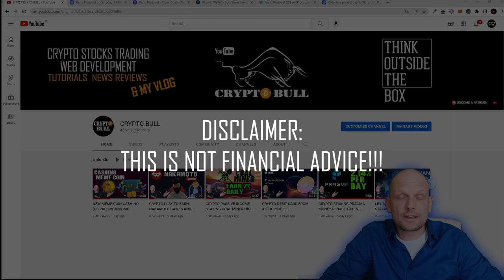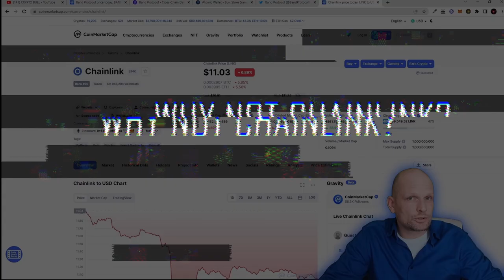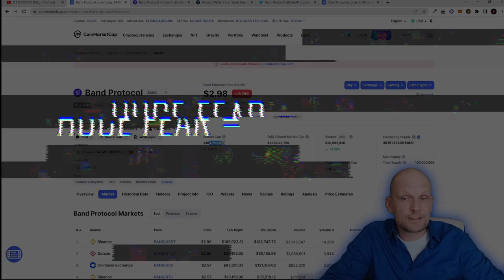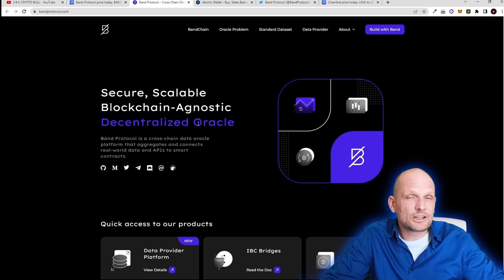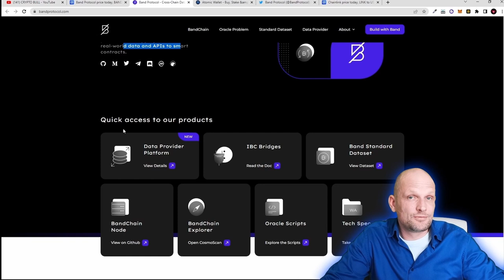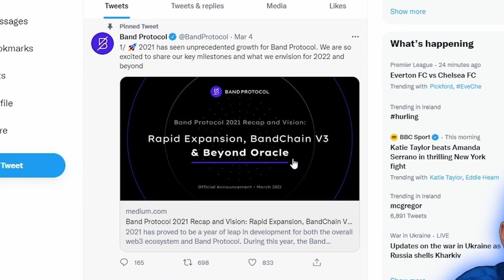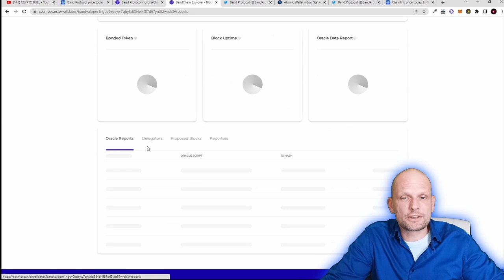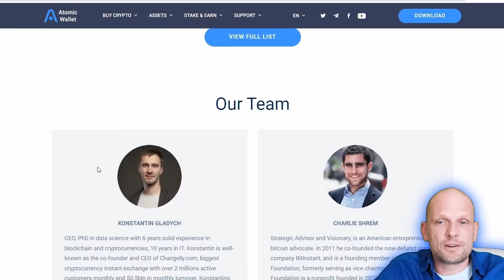BAND PROTOCOL STAKING/PRICE PREDICTION (BAND) CRYPTO!?!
00:00 Crypto Portfolio
00:36 Band Protocol
01:57 Band Protocol Price Prediction
05:18 Band Protocol Staking
10:38 Band Crypto Conclusion